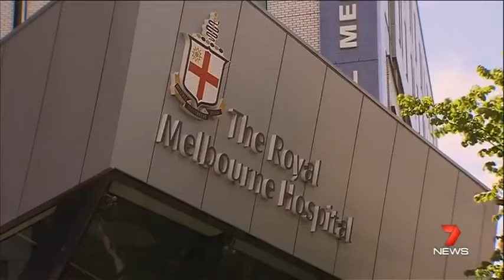Melbourne Man in Court Over Road Rage Murder (2015)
"An accused killer with links to Carl Williams has lashed out in court after being charged with a road rage murder."